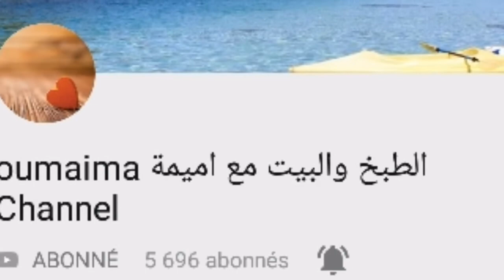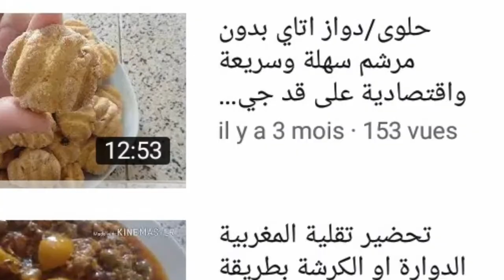روتين جديد / طاجين اللحم بالخضار / أعمالي اليدوية كيف جاتكم